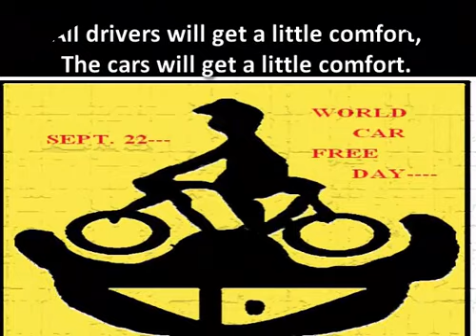World Car Free Day || Car Free Day Status || Greetings || Quotes || Message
Today We Celebrate our "World Car Free Day Status"..  Aswm.